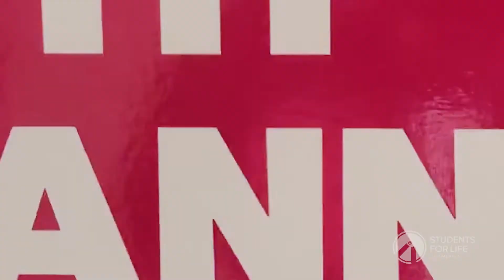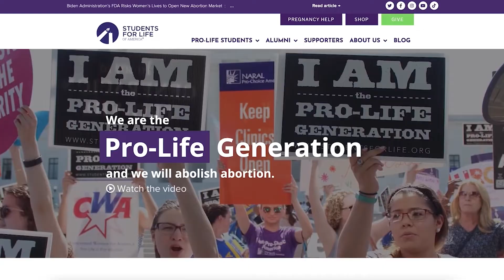Special: Pro-Liberty, Pro-Life ft. Kristan Hawkins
The fight for life is a crucial issue that touches on the deepest principles of the West. Without the right to life, there are no other rights. In a Young Heretics special, Students for Life President Kristan Hawkins joins Spencer Klavan to discuss her bold new campaign to restore and preserve the most fundamental right for the most vulnerable members of society. It’s the Final Fight for Freedom. The pair examines why this moment is so crucial both for the pro-life and conservative movement, and what we can do to make abortion both illegal and unthinkable.